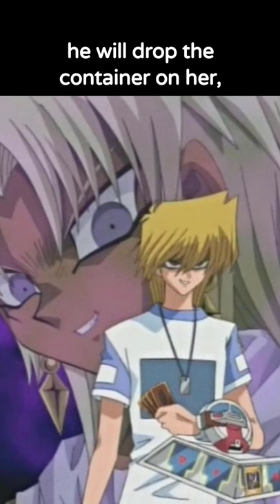Tea's Censorship during Yugi VS Joey - Yu-Gi-Oh Did You Know (#39)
A pretty big difference in Tea's role during the Yugi/Joey Battle City duel depending on which version you are referring to